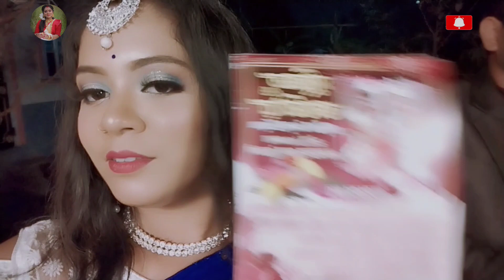reception party❤️||এমন নাচ নাচ নাম জুতোই ছিড়ে গেল😂||বিয়ের পর আবারও প্রপোজাল পেলাম😁bengali_vlog